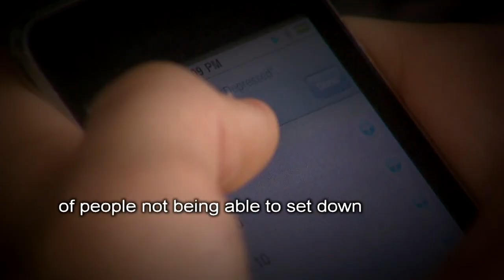Texas girl dies while using smartphone in bathtub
Madison Coe loved everybody and everything, according to her grandmother. The 14-year-old, straight-A student was set to start high school in League City in the fall but she died in a freak accident over the weekend in New Mexico.